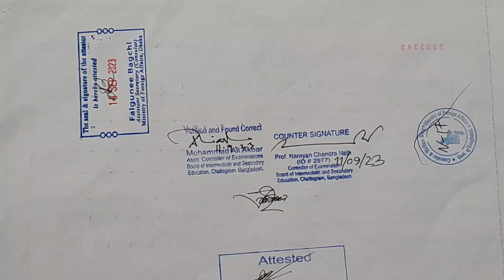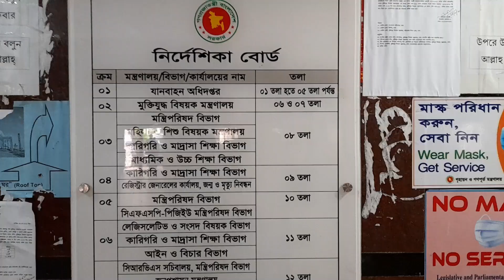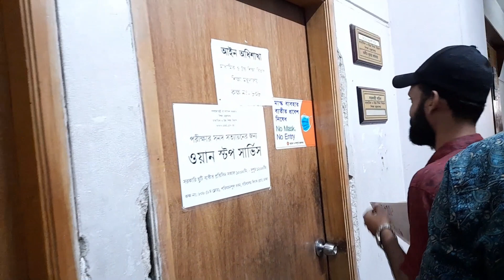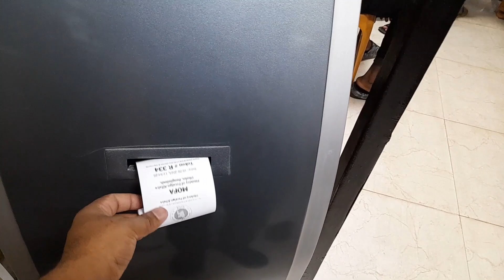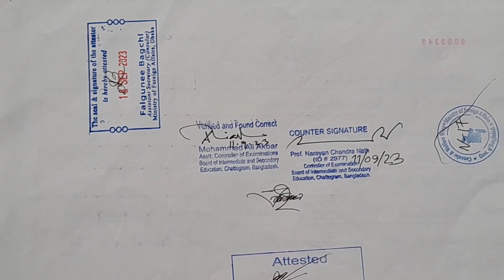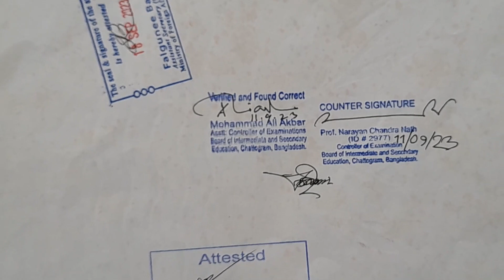Certificate attestation. মাত্র একদিনে শিক্ষা ও পররাষ্ট্র মন্ত্রণালয় থেকে সার্টিফিকেট সত্যায়িত করলাম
Certificate attestation can be done within a day. I can certificate attestation from the Education Ministry and Foreign Ministry in a day. Anyone can do certificate attestation on their own within one day. Certificate attestation is a very easy task. Study face. Certificate attestation from the Education Ministry and Foreign Ministry is free. Certificate attestation service is very good from the Education Ministry and Foreign Ministry. How much time to get certificate attestation. From where I can certificate attestation. How much money is needed to complete the attestation? Study face is a very good channel. Is it possible to certificate attestation a day.

সার্টিফিকেট সত্যায়িত করন প্রক্রিয়া। কিভাবে সার্টিফিকেট সত্যায়িত করব। সার্টিফিকেট সত্যায়িত করতে কত দিন সময় লাগে। মাত্র একদিনে শিক্ষা ও পররাষ্ট্র মন্ত্রণালয় থেকে সার্টিফিকেট সত্যায়িত করলাম। সার্টিফিকেট সত্যায়িত করতে কত টাকা খরচ হয়। কিভাবে একদিনের মধ্যে সার্টিফিকেট সত্যায়িত করব। কোথা থেকে সার্টিফিকেট সত্যায়িত করতে হয়। নিজের সার্টিফিকের অন্যজন সত্যায়িত করতে পারবে বিনা। আমি কি একদিনে সার্টিফিকেট সত্যায়িত করতে পারব।